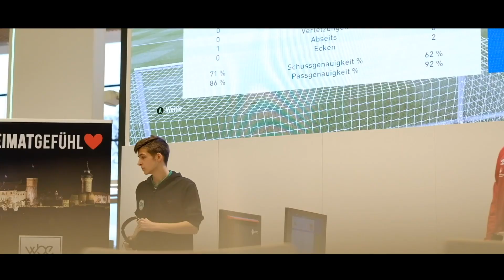🎮 FIFA20 im Kleeblatt-Style ☘🔥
Die FIFA20-Saison ist endlich da! fifabio97 und xImpact10 präsentieren Euch das neue Game, natürlich im neuen Kleeblatt-Design!